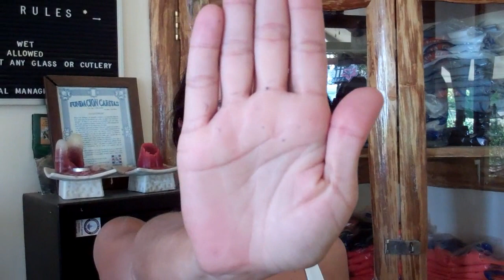Kalama Kamp Costa Rica : Alvro, Wendy and Markó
A word with Vista Guapa Camp's founder and surfer extrordinaire Alvaro Solano. Wendy Solano Ortiz the most beautiful of camp photographers and managers and of course the Gringo that won't leave. Markó Salvetti